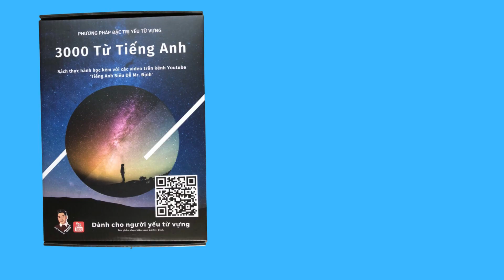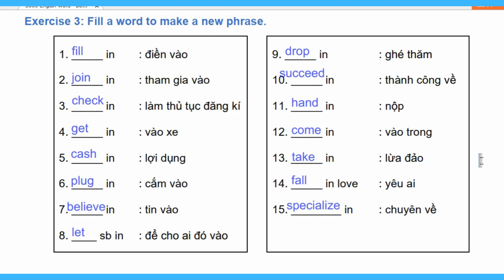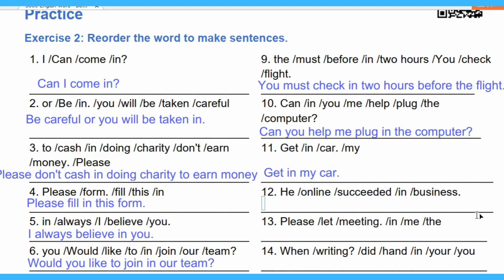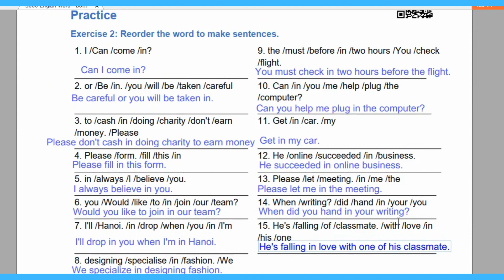Cần học bao nhiêu Phrasal verbs để giỏi Tiếng Anh?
Muốn nâng cao khả năng từ vựng Tiếng Anh, hãy truy cập Link đăng kí nhận sách 3000 từ vựng của Mr. Định:
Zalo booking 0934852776